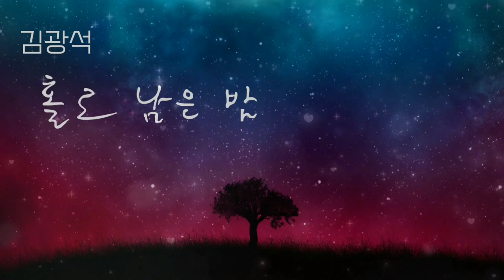해돌이 떠먹여주는기타 387. 김광석_혼자 남은 밤 C 전주자세한주법[자막제공]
C키